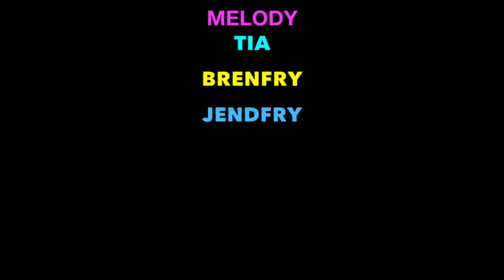Remerge Band - The Beer Song (It Will be Alright)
Remerge Band is made up of two cosmically connected women born under the same sign of Pisces. Melody Stuart and Tia Green’s music reflects the creativity, whimsy and magical qualities of those who are in tune with the vibrations of the Universe.

When two Pisces people put their heads and hearts together musically you get a sound that can be described as coming directly from the heavens. Remerge Band has that sound.